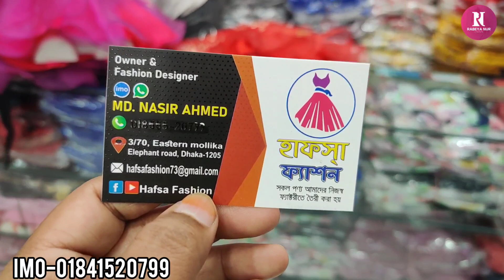০-১০ বছরের মেয়ে বাবুদের পার্টি ড্রেস কিনুন/0-10 year baby girl dress collection.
০-১০ বছরের মেয়ে বাবুদের পার্টি ড্রেস কিনুন/0-10 year baby girl dress collection.